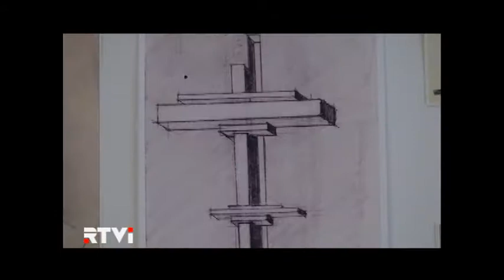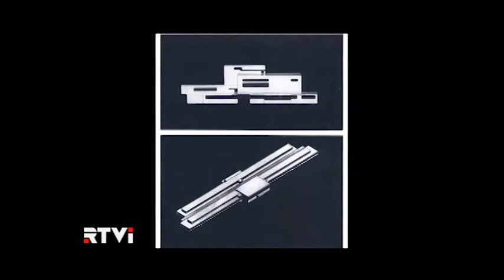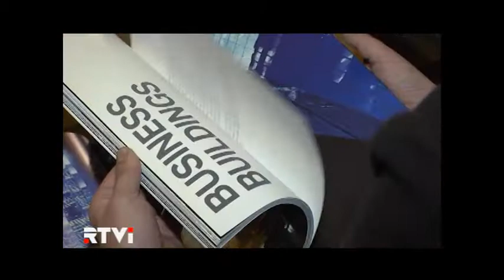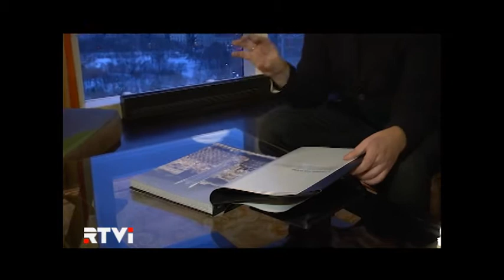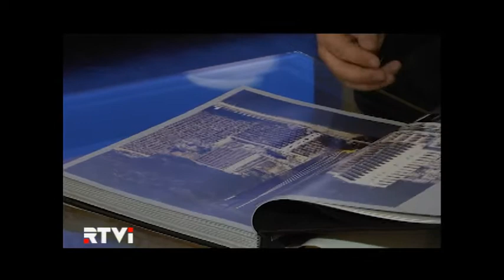Русский акцент с Еленой Мещеряковой: Футуристы. Часть 2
Будет ли жизнь на Марсе? Где достать недорогие билеты в космос? И как выглядит наша Земля с высоты полета фантазии? Эти и другие вопросы Елена Мещерякова задает будущим космонавтам-любителям, выходцам из России.